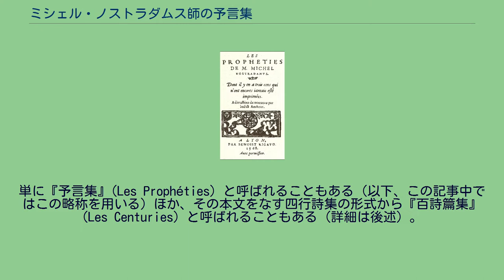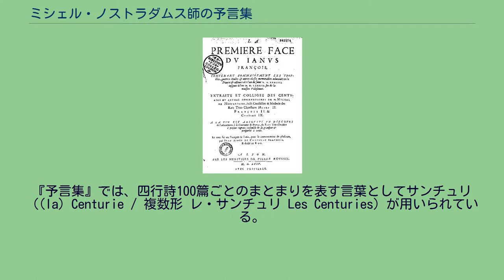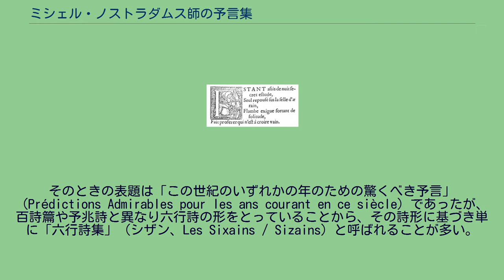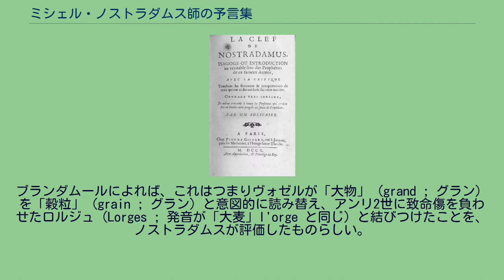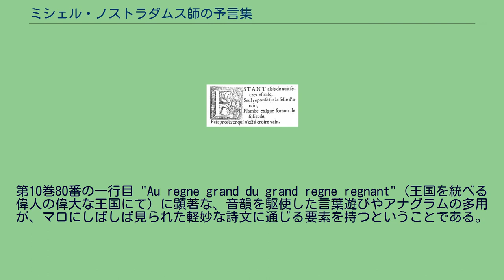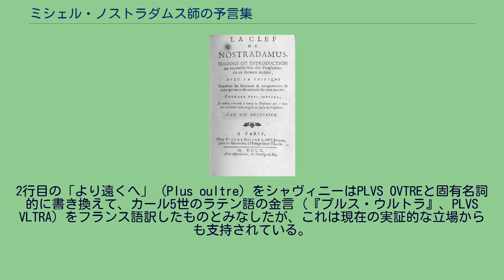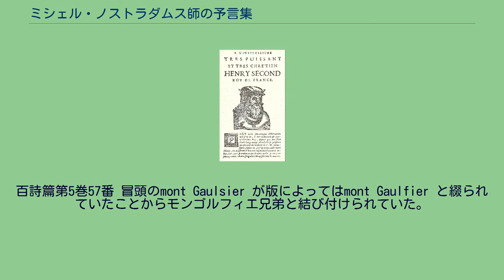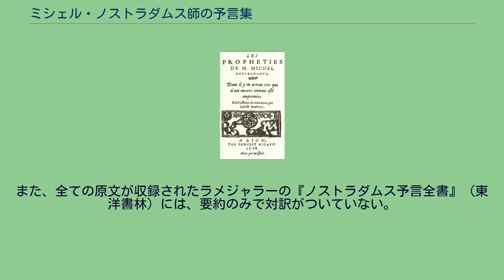ミシェル・ノストラダムス師の予言集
『予言集』の初版 現存最古の完全版 1600年頃の版 『ミシェル・ノストラダムス師の予言集』（ミシェル・ノストラダムスしのよげんしゅう、Les Prophéties de M. Michel Nostradamus）は、フランスの占星術師ノストラダムスの主著である。
単に『予言集』(Les Prophéties) と呼ばれることもある（以下、この記事中ではこの略称を用いる）ほか、その本文をなす四行詩集の形式から『百詩篇集』(Les Centuries) と呼ばれることもある（詳細は後述）。
また、『諸世紀』と呼ばれることもあるが、後述するようにこの訳語は不適切である。
四行詩集を主体とするこの著作の中には、現在「ノストラダムスの予言」として引用される詩句・散文のほとんどが収められている。
かつてはオカルト関連書としてしか扱われていなかったが、20世紀以降、フランス・ルネサンス期の他の詩作品との関連が検討されるなど、文学作品としての評価・検討の対象にもなっている。
『予言集』は、「百詩篇集」と名付けられた四行詩と、散文による2つの序文から成っている。
生前に刊行されたのは642篇の四行詩と息子に宛てた序文のみである。
死後、さらに国王アンリ2世に宛てた献辞（第二序文）と300篇の四行詩が増補・出版された。
死後増補されたものは、ノストラダムスの自筆かどうかについて、現在でもなお様々な議論がある。
17世紀になってから、さらに別の四行詩や六行詩などが追補された（追補された素材には、16世紀のうちに登場していたものもある。この点後述を参照のこと）。
ノストラダムスが正しく未来を見通す能力を持っていたとする立場の論者たち（以下「信奉者」）は、「百詩篇集」には16世紀から遠い未来までの出来事が予言されているとして、数百年来、様々に解釈してきた。
また、その過程で「的中例」の数々が喧伝され、いわゆるノストラダムス現象のひとつの原動力となってきた。
しかし20世紀以降、彼が基にしたと推測される文献なども次々と明らかになった結果、ルネサンス期にしばしば見られた百科全書的精神に基づく「科学詩」の一種などとして、『予言集』の文学史上の位置づけも考察されるようになっている。
生前に刊行されていた予言集のメインタイトルは、いずれも『ミシェル・ノストラダムス師の予言集』であった（正式名の分からない、刊行されたかどうかも定かでない版を除く）。
日本では一般に五島勉の著書名によって「ノストラダムスの大予言」という言い方が定着しているが、19世紀末までに出された130以上の予言集の古い版の中で「大予言」と訳せるタイトルを持つものは、1588年から1590年に3種出された『ミシェル・ノストラダムス師の驚異の大予言』しかなかった。
予言集のタイトルは、出版地によって異なることがあった。
初版を出版した地であるリヨンでは、ほぼ一貫して『ミシェル・ノストラダムス師の予言集』だったが、パリやルーアンなど一部の北仏の都市やフランス以外の都市では、それ以外のタイトルが用いられることもしばしばであった。
17世紀末までに出された『予言集』諸版のメインタイトルを、出版地で分類すると次のようになる。
「レ・サンチュリ」（「百詩篇」「百詩篇集」、内容については後述を参照。この項目でだけ便宜上「レ・サンチュリ」とカナで表記）は現在ではノストラダムスの『予言集』の通称として流布しているが、ノストラダムス自身がそのような通称を用いていた形跡は今のところ見つかっていない。
書誌学者アントワーヌ・デュ・ヴェルディエは、1585年に出版した書誌のなかで、ジャン・ドラがノストラダムスに心酔していたことを記した際に「ノストラダムスのレ・サンチュリの」（des centuries de Nostrdamus）という表現を用いているが、これなどはかなり早い時期の用例である。
また、書名として「レ・サンチュリ」を用いた最古の例は、ジャン＝エメ・ド・シャヴィニーの『故ミシェル・ド・ノストラダムス師のレ・サンチュリと占筮に関するボーヌのド・シャヴィニー殿の注釈』（Commentaires du Sr. de Chavigny Beaunois sur les Centuries et Prognostications de feu M. Michel de Nostradamus, Paris, 15...